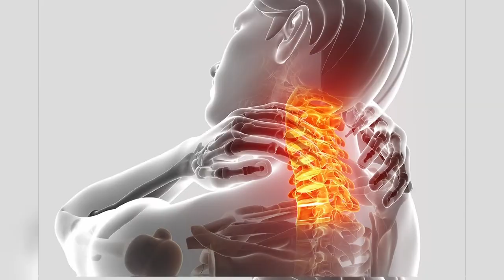EGZERSİZ KOÇU NEDİR? NE İŞE YARAR? BÜTÜN CEVAPLARI BURADA!